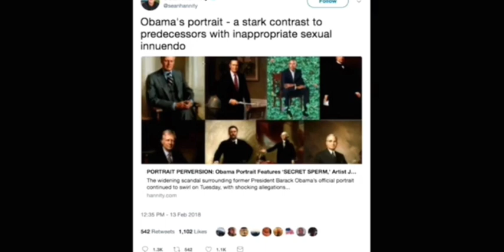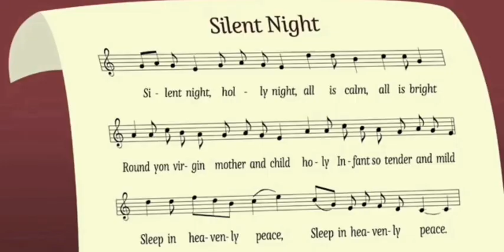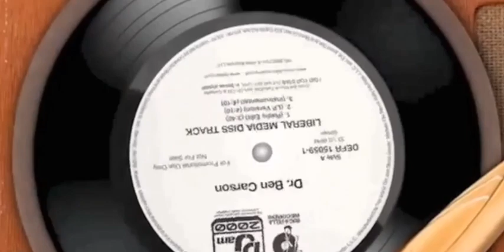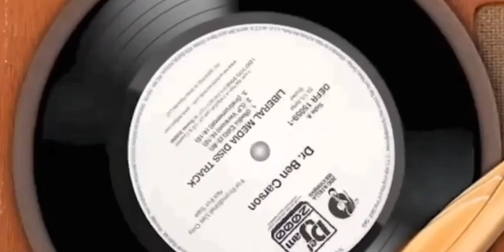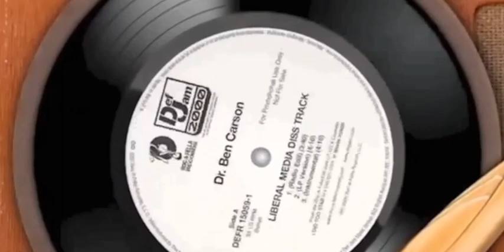Best of Michael Brooks: Impressions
00:25 -Nation of Islam Obama
16:20 - Bill Clinton
17:03 - Dr. Ben Carson
30:40 -Maoist Bernie
32:38 -Dr. Sebastian Gorka
39:35 -Right Wing Mandela

Thanks to ThePsycoDolphin and Cezariusz 88 for having playlists to scour through.